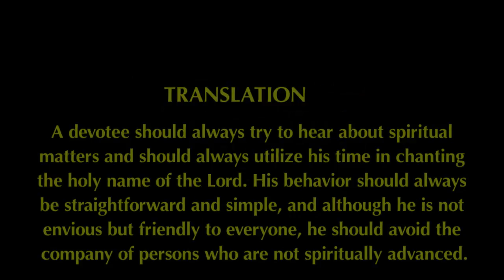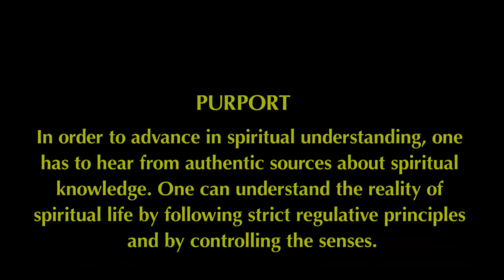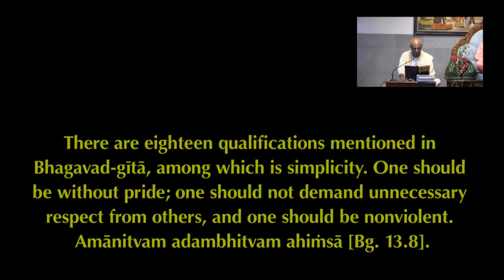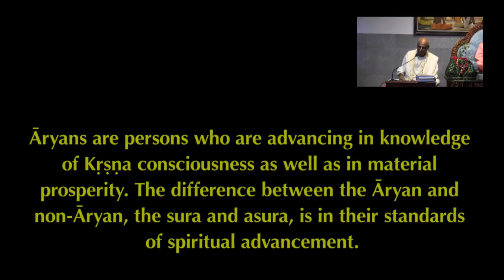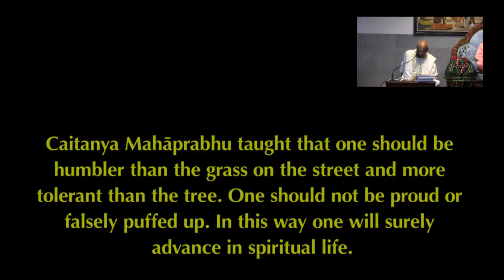Srimad Bhagavatam | HG Madhu Pandit Dasa | SB 3.29.18 | 10-04-2018